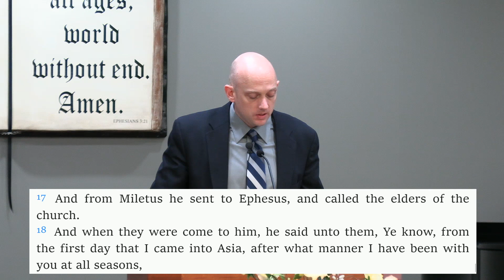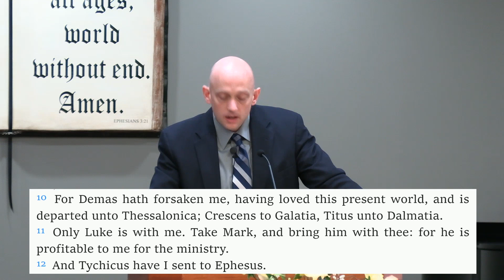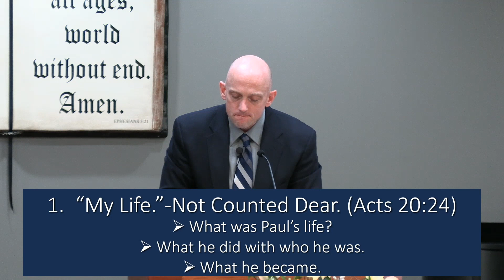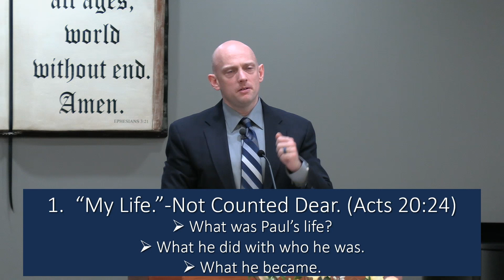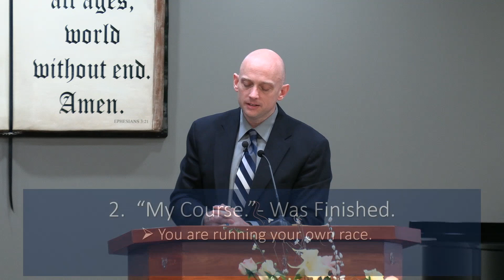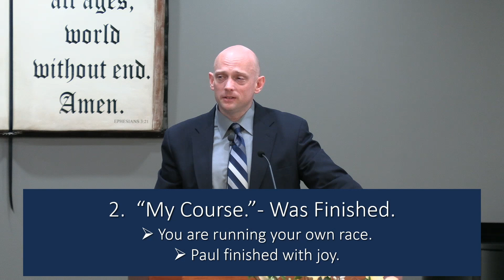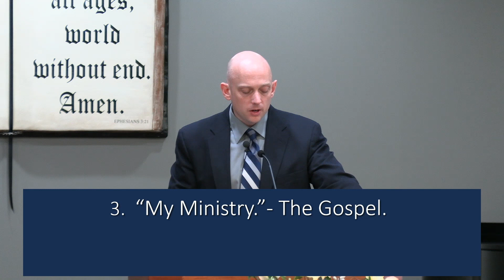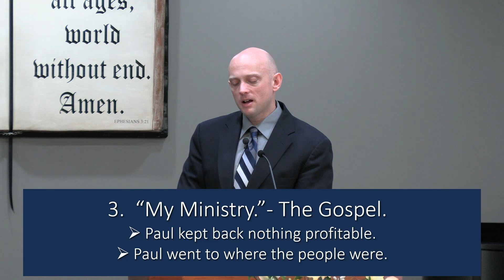"None of The Things Move Me" - Pastor Jack Young - Sunday AM Service